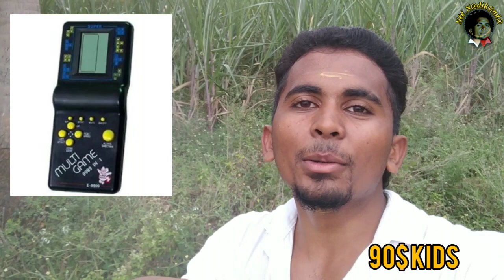90's kids👦 விளையாட்டு 🏄 & மறக்க முடியாத தருணங்கள்♥ || 90's kids in games and lovely moments in tamil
நம்ம 90's kids காலத்துல, பிறந்ததுல இருந்து , வளர்ந்த வரை நாம் விளையாண்ட விளையாட்டுகள்🎮 மற்றும் நாம் செய்த சேட்டைகள் எல்லாம் தொகுத்து இந்த காணொளியில் பதிவிட்டு இருக்கிறேன் மக்கா. 🤗🎬📽

90's_ காலம் பொற்காலம் அந்த காலத்தை இனி எந்த காலத்திலும் ஈடு செய்ய இயலாது ♥😻

இப்படியே பாத்துட்டு இருந்தா எப்படி மேல இருக்கற link அ press செய்து வீடியோ பாத்து enjoy பன்னுங்க மக்கா 😇😉

வாயில இருக்குது பல்லு 😁

#90's_kid_games_in_Tamil

Cheers!